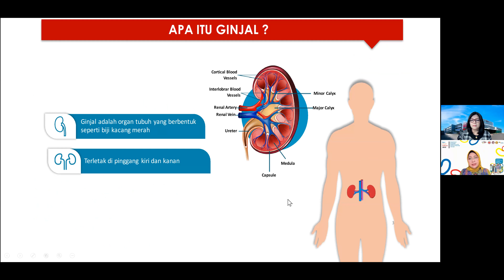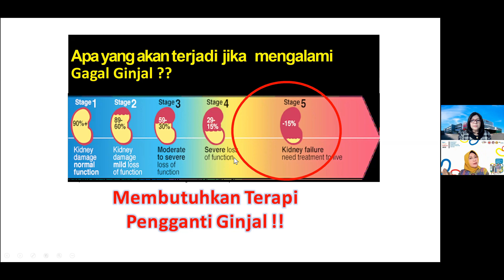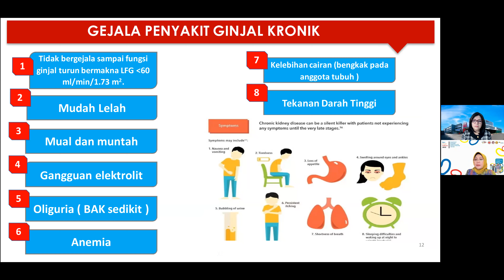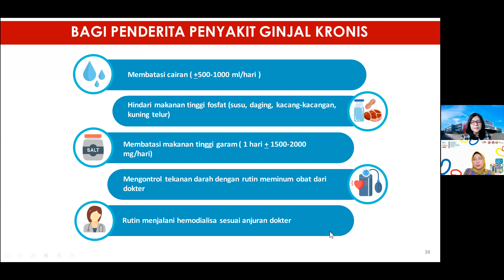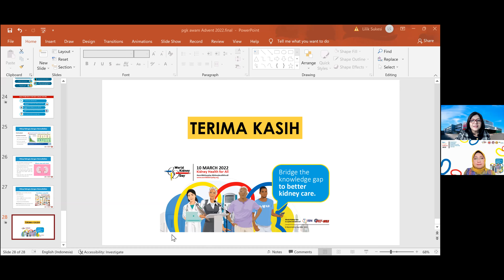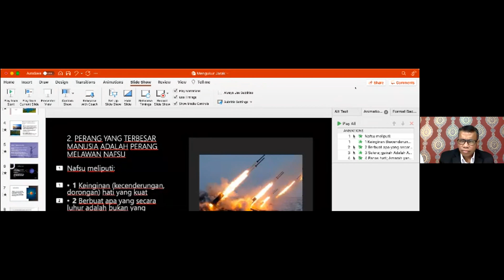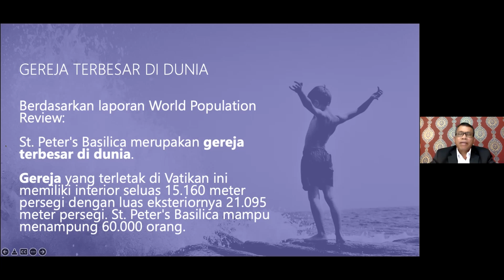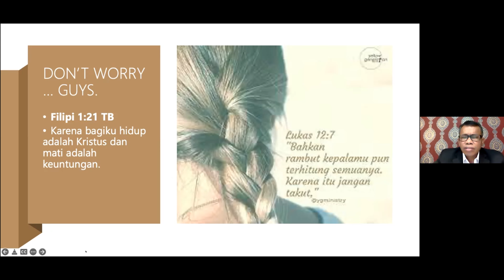RSAB12 3 22 | HARI GINJAL SEDUNIA | DR. LILIK SUKESI,SP.PD-KGH.,KIC., FINASIM |DOKTER PENYAKIT DALAM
ANDA BERTANYA DOKTER MENJAWAB @peggyiskandarwowor
Program RS Advent Bandung
Moderator : Peggy Iskandar Wowor

Narasumber : dr. Lilik Sukesi, Sp.PD-KGH., KIC., FINASIM (Dokter Penyakit Dalam)

Motivator Rohani : Saronadi Butarbutar

Host: Joko Santoso